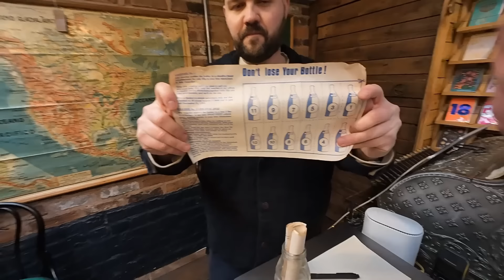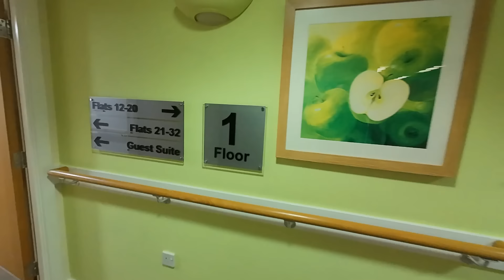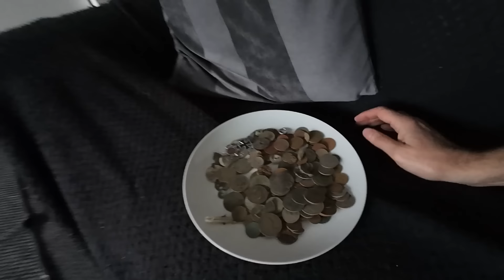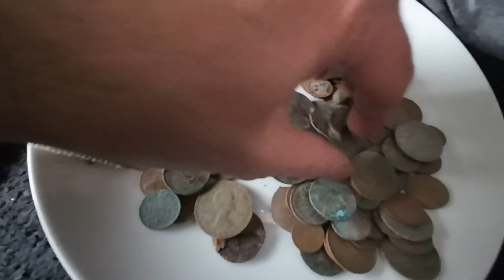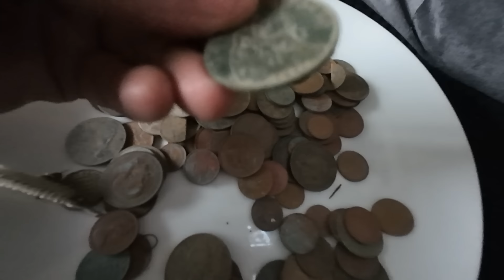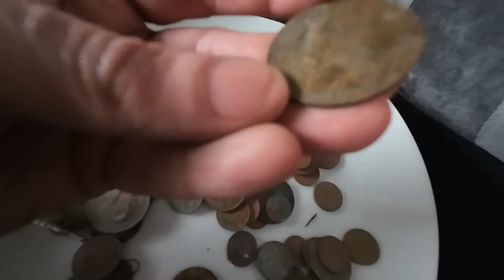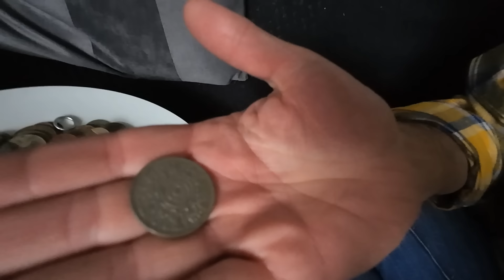Treasure and Things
Saying goodbye to some people and finding some of my old treasure from metal detecting days.